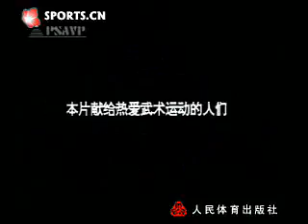中国跤术 5/7